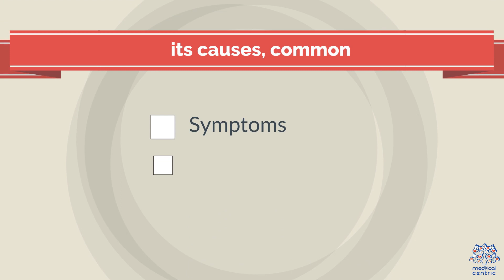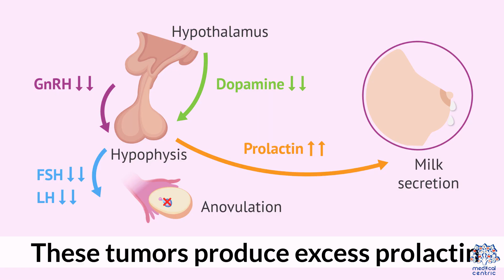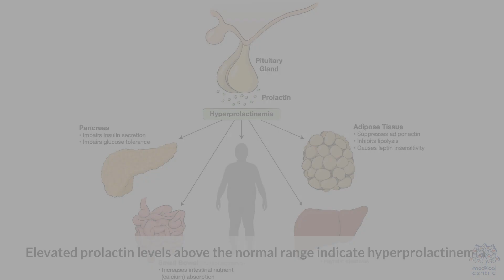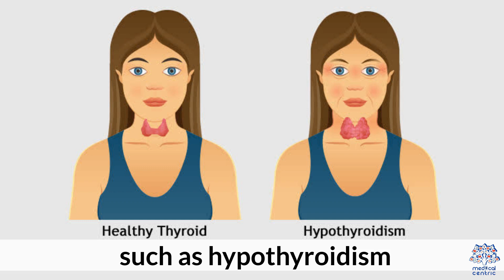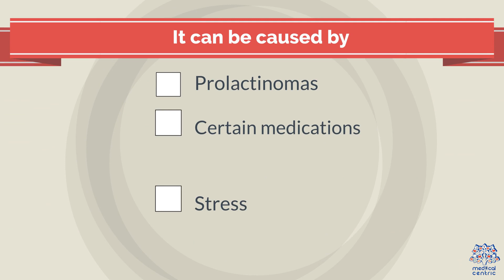Hyperprolactinemia Unraveled: The Root Causes Revealed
Today, we're diving deep into the world of hyperprolactinemia, a hormonal disorder that often goes undetected but can have significant impacts on one's health and well-being.

Introduction

Hyperprolactinemia might not be a term you've heard often, but it's more common than you might think. This condition occurs when the body produces an excess amount of prolactin, a hormone primarily associated with lactation. However, prolactin has a range of other functions in both men and women, making hyperprolactinemia a disorder that affects both genders.

What Causes Hyperprolactinemia?

Understanding the causes of hyperprolactinemia is essential to grasp the complexity of this condition. Here are some common factors that can lead to elevated prolactin levels:

Medications: Certain drugs, like antipsychotics, antidepressants, and antihypertensives, can disrupt prolactin regulation.

Prolactinomas: These are noncancerous tumors of the pituitary gland that can lead to increased prolactin production.

Hypothyroidism: An underactive thyroid can indirectly cause hyperprolactinemia by affecting the hypothalamus and pituitary gland.

Chronic Kidney Disease: Kidney dysfunction can impact prolactin clearance, leading to elevated levels.

Stress and Exercise: Intense physical activity or extreme stress can temporarily raise prolactin levels.

Symptoms of Hyperprolactinemia

Identifying the symptoms of hyperprolactinemia can be challenging, as they often overlap with other conditions. However, here are some common signs to watch out for:

Irregular Menstrual Periods: Women may experience irregular or absent menstrual periods (amenorrhea).

Galactorrhea: This term refers to the spontaneous production of breast milk, which can occur in both men and women.

Infertility: Hyperprolactinemia can disrupt normal ovulation and sperm production, leading to fertility issues.

Reduced Libido: Many individuals with this condition report a decreased interest in sex.

Headaches: Prolactinomas, in particular, can cause headaches due to their size and location.

Diagnosing hyperprolactinemia often involves blood tests to measure prolactin levels. If elevated levels are detected, further investigations, such as MRI scans, may be necessary to identify the cause.

The good news is that hyperprolactinemia can often be managed effectively. Treatment options may include:

Medications: Dopamine agonists like bromocriptine and cabergoline can lower prolactin levels and shrink tumors.

Surgery: In cases where tumors do not respond to medication or are causing other issues, surgical removal may be recommended.

Managing Underlying Conditions: If an underlying condition like hypothyroidism is causing hyperprolactinemia, treating that condition can often resolve the issue.

Conclusion

Hyperprolactinemia is a condition that deserves more awareness, as early detection and treatment can significantly improve one's quality of life. If you or someone you know is experiencing any of the symptoms mentioned, it's crucial to seek medical advice promptly.

Remember, knowledge is power, and understanding hyperprolactinemia is the first step towards managing and overcoming this hormonal disorder.